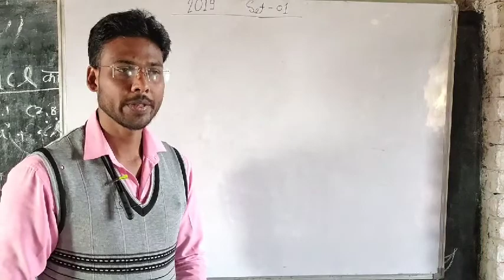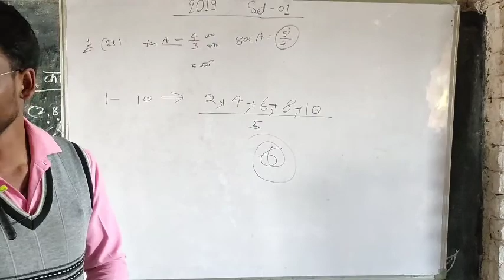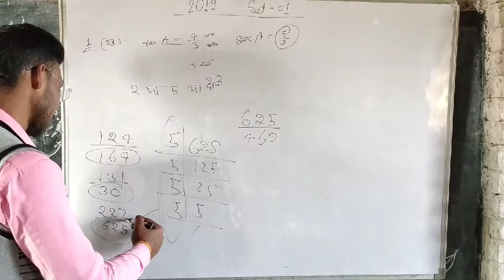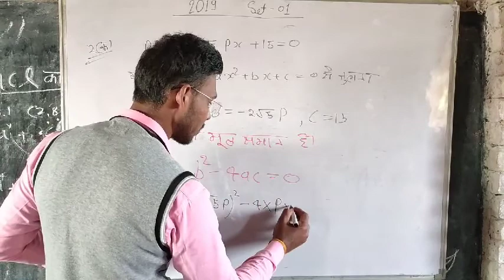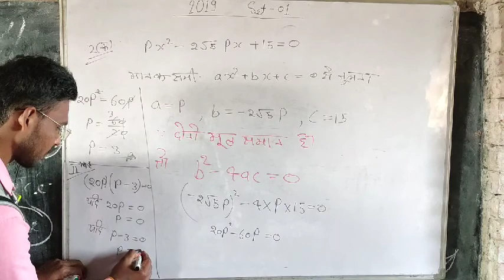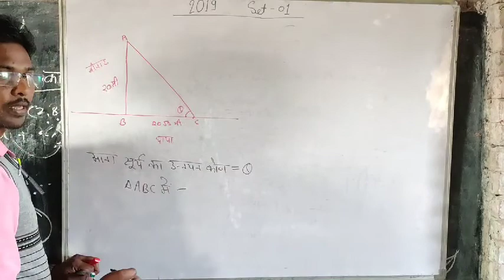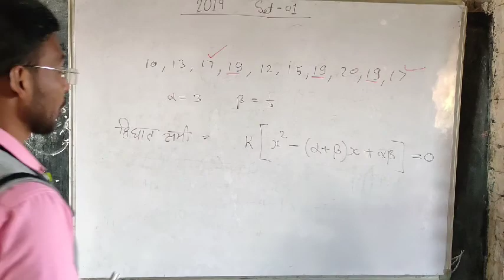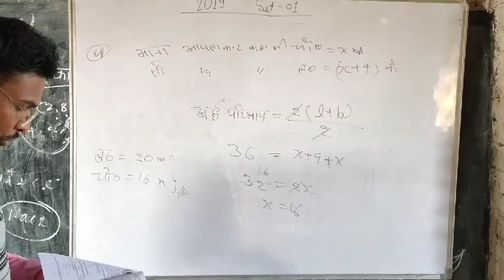10 February 2022